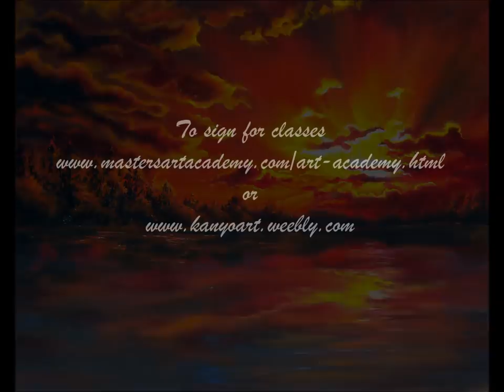How to paint dramatic sky with Masters Art Academy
In the first year, students will learn how to paint 12 different landscapes with various elements, such as trees, mountains, flowers, clouds, rivers, lakes, seas and buildings, all in an impressionistic style. The focus will be on developing confidence and joy in working with brushes and colors, and to have 12 artworks ready to hang (see projects bellow).